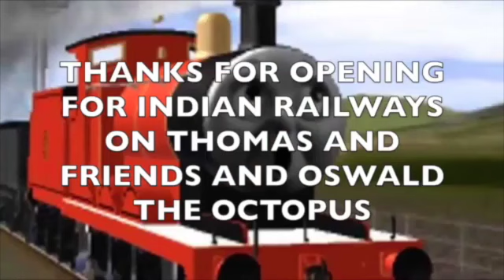Make With Day With Day Out With Thomas